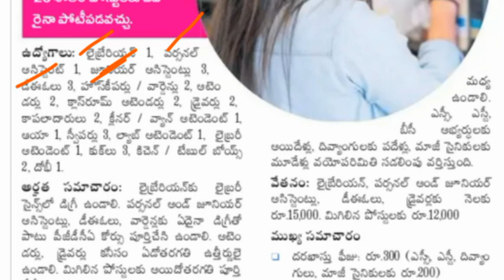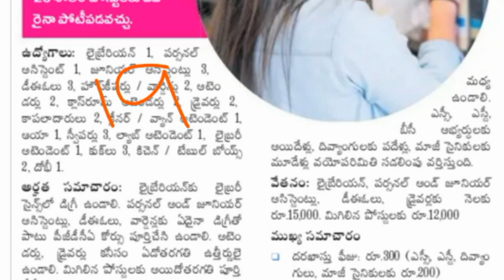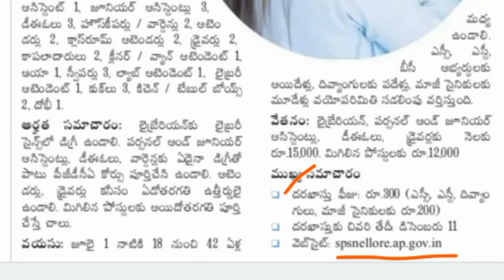ఆంధ్రప్రదేశ్ లో 5th, 7th, డిగ్రీ అర్హతలతో ఉద్యోగాల భర్తీకి నోటిఫికేషన్ విడుదల